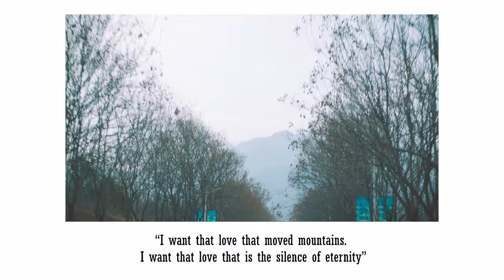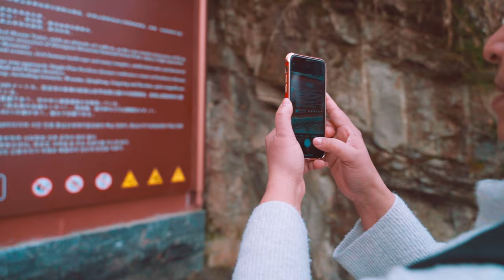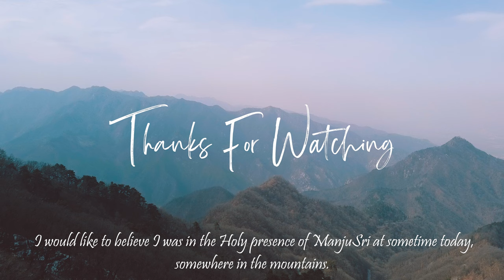China Vlog 5-First Among the Four#Nan Wutai Shan#Life in China, Xian Indian in China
Wu Tai Shan is in Shanxi province, China. It is believed to be the abode of Manjusri Bodhisatwa. There are over 50 monasteries scattered over the flat peaked hills in the mountain range. One of the oldest surviving wooden buildings in China is the main hall of Nanchan temple.Wu Tai Shan is a UNESCO  world heritage site.